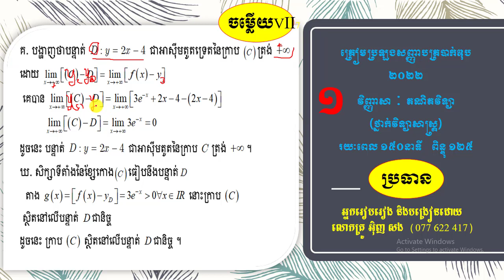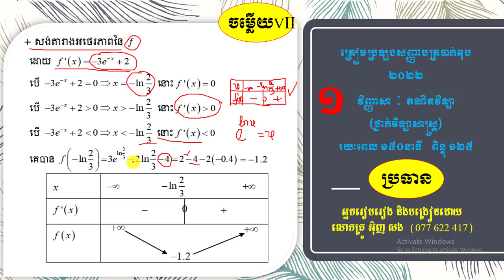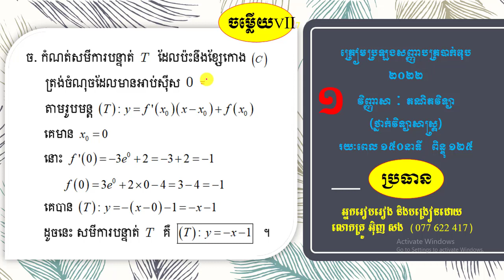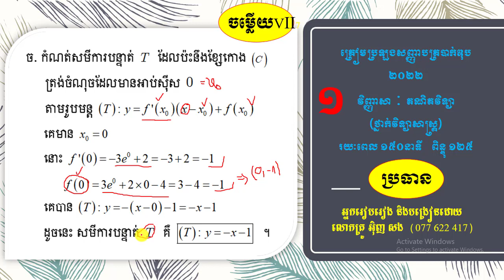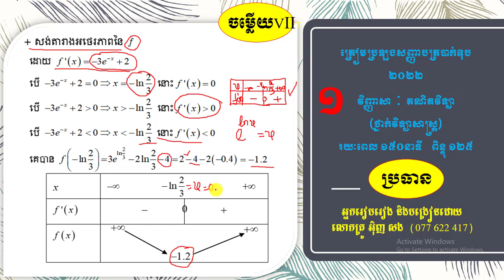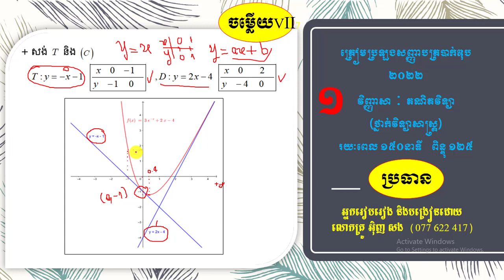វិញ្ញាសាទី១គណិតវិទ្យាត្រៀមប្រឡងបាក់ឌុប២០២២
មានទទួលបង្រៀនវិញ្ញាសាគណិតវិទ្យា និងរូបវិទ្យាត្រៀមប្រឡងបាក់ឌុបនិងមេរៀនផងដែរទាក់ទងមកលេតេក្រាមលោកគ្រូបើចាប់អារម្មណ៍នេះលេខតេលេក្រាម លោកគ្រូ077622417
បើចូលចិត្តការបង្រៀនរបស់លោកគ្រូអាចជួយឧបត្ថមទឹកចិត្តបន្តិចបន្តួចផងបើមាន:
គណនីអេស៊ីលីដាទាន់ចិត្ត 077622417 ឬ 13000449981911